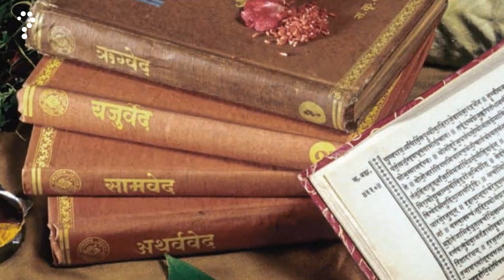The WORLDS LARGEST FRUIT |The Journey of Jackfruit | A Tropical Delight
Join us on a captivating journey through the history of the jackfruit, a tropical delight that has fascinated cultures and taste buds for centuries. From its ancient roots in the rainforests of India to its spread across Southeast Asia and beyond, discover the cultural significance, culinary uses, and sustainable appeal of this versatile fruit. Delve into the past and present of the jackfruit, and explore how it has become a beloved ingredient in plant-based cuisine worldwide. Don't miss out on this mouthwatering exploration of the jackfruit's remarkable story!